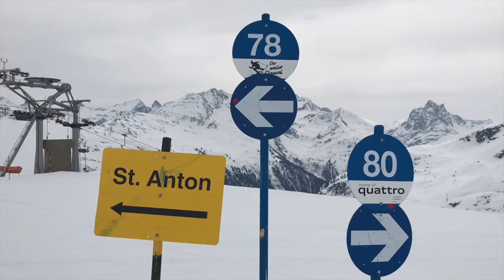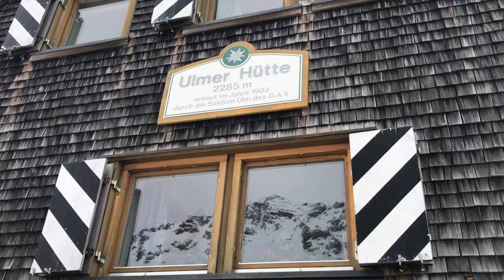Après Ski St Anton, Austria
On this week's vlog We Are Travel Girls Co-Founder Vanessa Rivers takes you to St. Anton in the Austrian Alps for skiing and snowboarding and après ski fun in St Anton.

We Are Travel Girls is a global travel community created to inspire, connect, educate and empower female travellers around the world. Meet the founders Becky van Dijk and Vanessa Rivers.